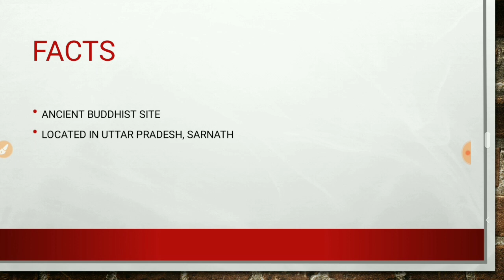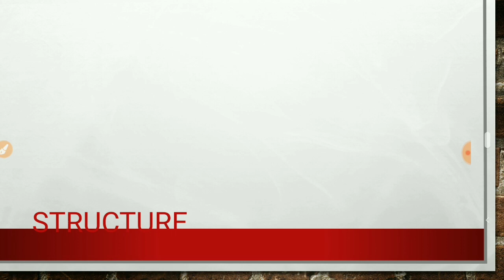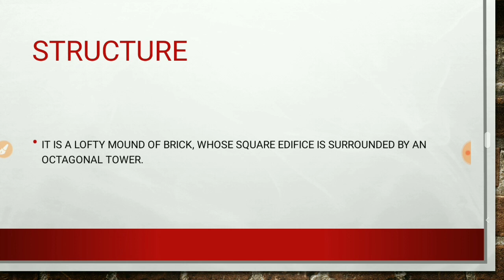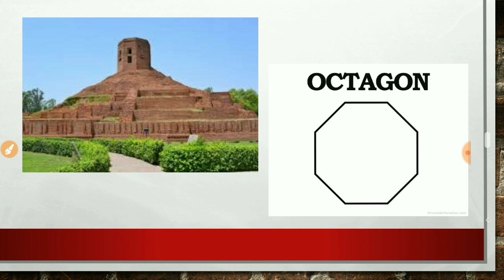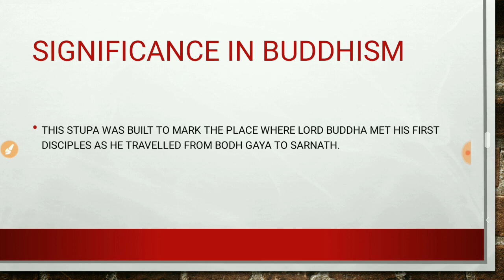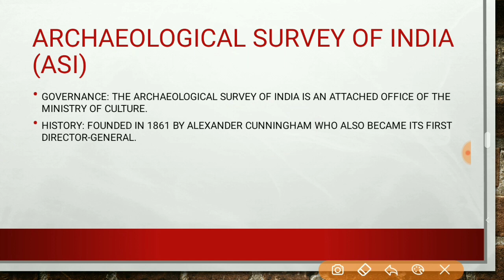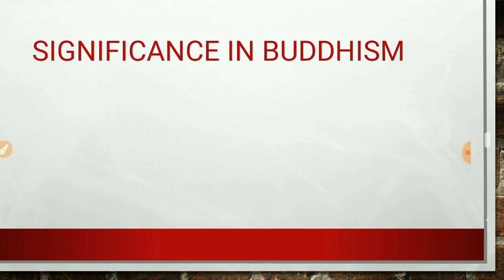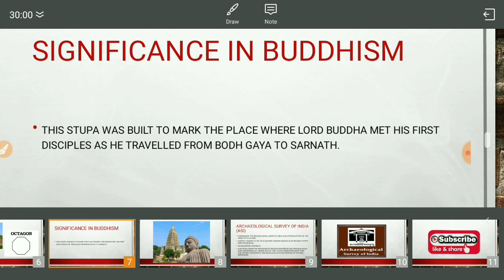CHAUKHANDI STUPA Upsc gs paper-1 art & culture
Chaukhandi stupa is one of the topics for the UPSC examination this video content of the very basic and updated regarding the ancient chaukhandi stupa situated at Sarnath up. Please make sure to note down all the details provided in the lecture.